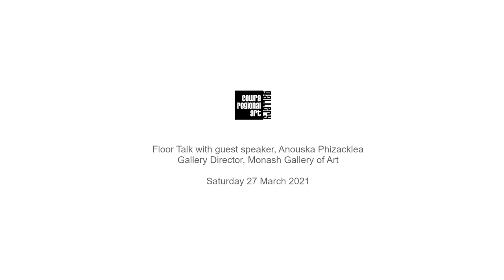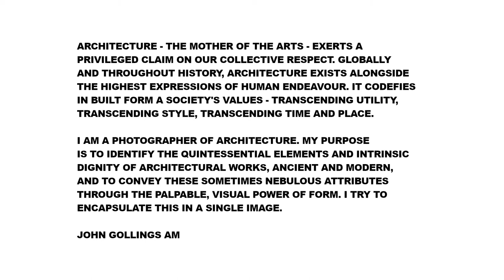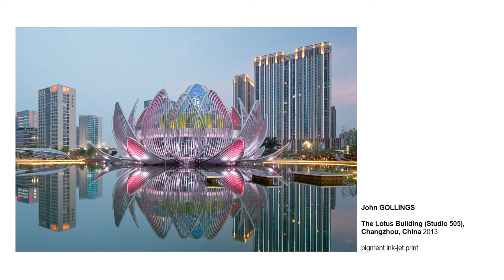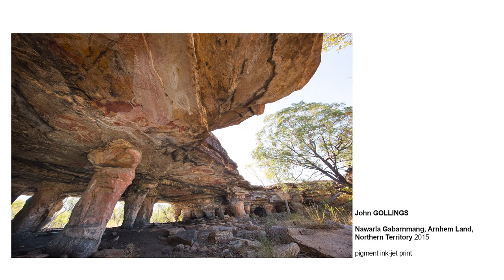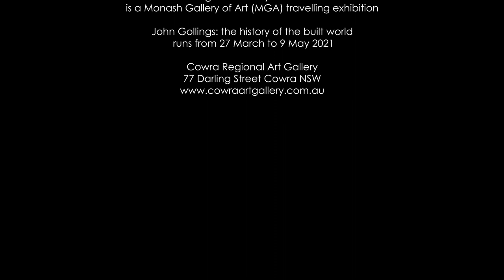John Gollings: the history of the built world. Floor Talk, Saturday 27 March 2021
Join guest speaker, Anouska Phizacklea, Gallery Director Monash Gallery of Art, in a walk through and discussion of the exhibition.

John Gollings is Australia’s pre-eminent photographer of the built environment. For the past 50 years he has been synthesising his joint interests in photography and architecture to explore the cultural construction of social spaces.

While Gollings is well known for his documentation of new buildings and cityscapes, this survey exhibition situates these images within the broader context of his photographic practice. Alongside his commercial work, Gollings has always engaged in projects concerned with architectural history and heritage. This includes photographs of iconic modernist buildings, ancient sites of spiritual significance and the ruins of abandoned cities. Gollings’ interest in architectural heritage is also apparent in his documentation of places such as Melbourne and Surfers Paradise, where he has recorded the evolution of the built environment over extended periods of time.

A Monash Gallery of Art (MGA) travelling exhibition.

The exhibition will run from 27 March to 9 May 2021 at Cowra Regional Art Gallery.